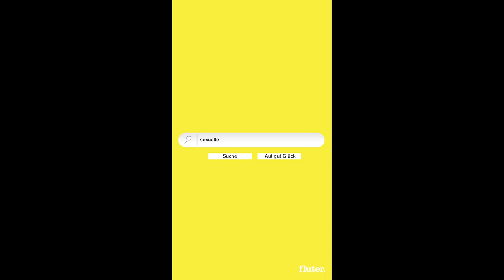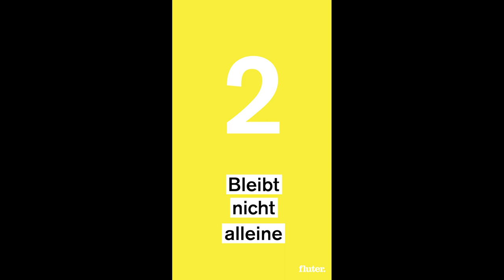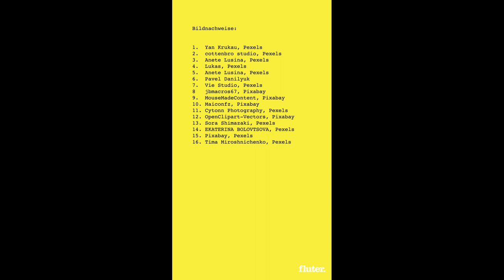So kannst du vorgehen, wenn du sexuell belästigt wirst!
Die fünften Folge unserer „How to“-Reihe erklärt, was ihr tun könnt, wenn ihr am Arbeitsplatz sexuell belästigt werdet. Dafür haben wir mit Tanja Ziegler von der Beratungsstelle FETZ e.V. gesprochen.

Fragentelefon der Diskriminierungsstelle des Bundes

Telefonberatung "Hilfetelefon Gewalt gegen Frauen":
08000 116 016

Ein Film von Jasmin Weiner
Produktionsfirma sendefähig GmbH
Schnitt Marcel Sakrowski
Grafik Marcel Sakrowski